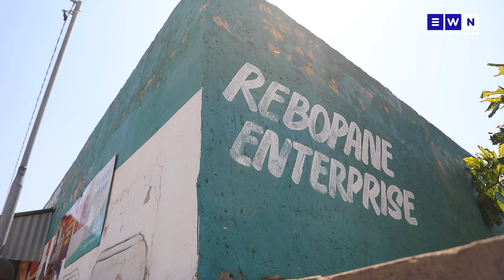The day that was: more tragic deaths, police crackdown on crime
The Eyewitness News bulletin with Mathapelo Moloi.